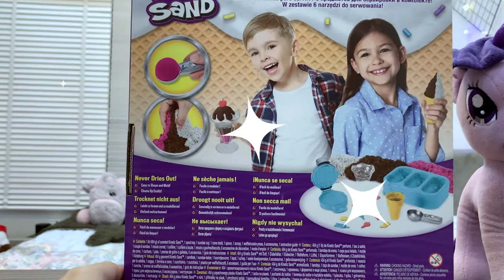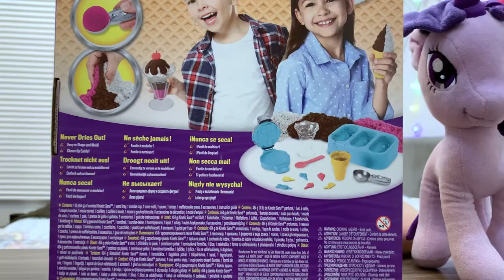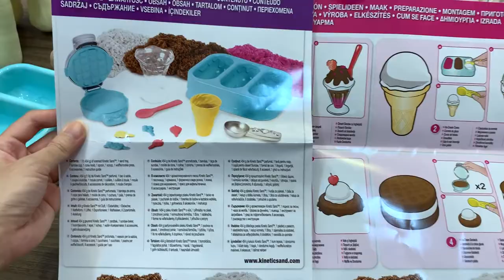Kinetic sand | Cát động lực | LÀM KEM BẰNG CÁT ĐỘNG LỰC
o0o
LINKS FACEBOOK VÀ YOUTUBE